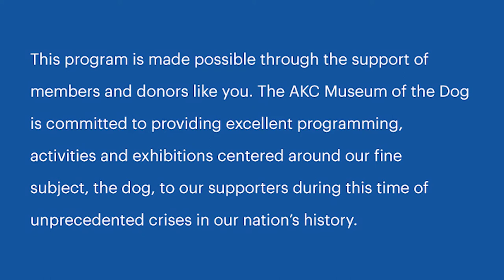MOD Member Mailbox: Brittany Spaniel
This week's member question is about the Brittany Spaniel. Learn all about the history of this unique breed.